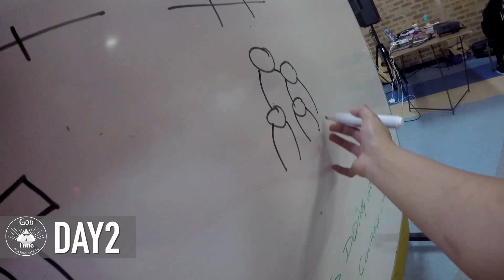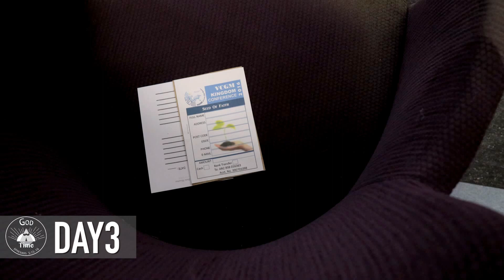VCGM Perth Family Camp 2k16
This video is for the Glory of God.

VCGM Family Camp 2016 was held at Camp Leshenaultia at Chidlow
from 25 - 28 March 2016
with the theme "God Time"
Ephesians 5:15-16

Audio used is not ours and would like to credit:
Everything Glorious - David Crowder Band - DJJireh (Radio Edit)